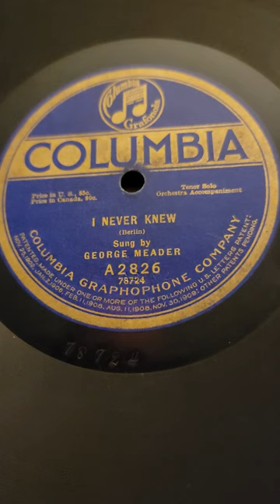I Never Knew - George Meader Columbia Records #2826 1919